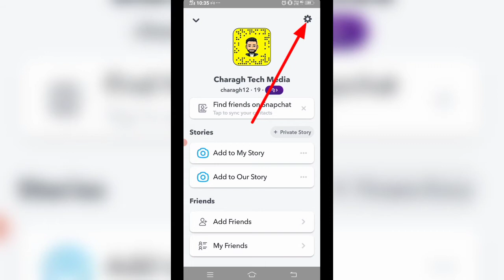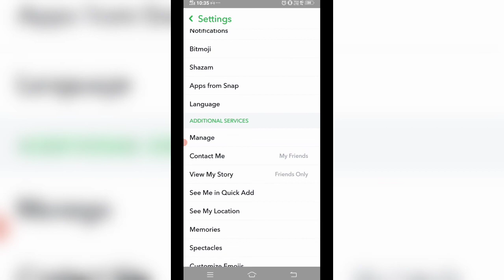چگونه زبان را در اسنپ چت تغییر دهیم | how to change language on Snapchat